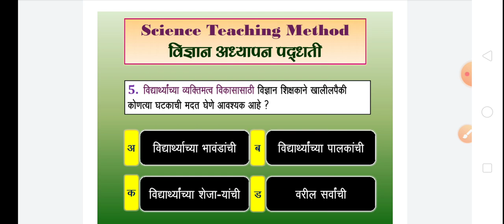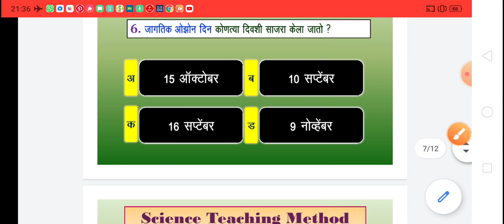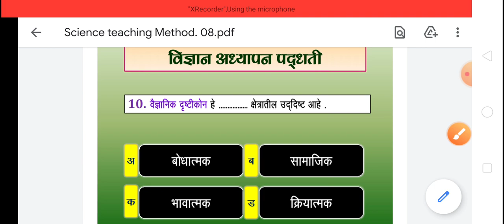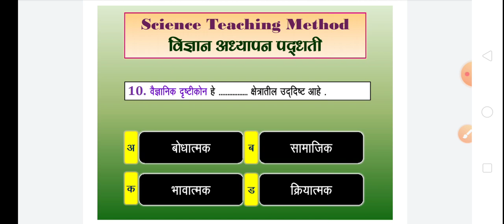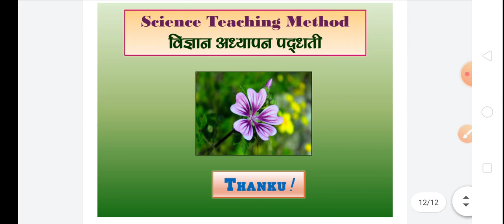B. Ed. MCQs of Science Teaching Method, Series 08.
This video is useful for all candidates who appear for B. Ed. MCQ Pattern Examinations with a subject Science Teaching Method.